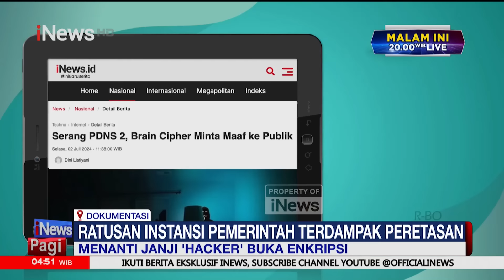[FULL] iNews Pagi 04 Juli 2024